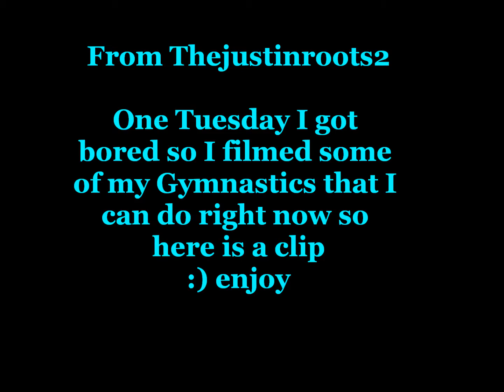My gymnastics #2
I wov chu